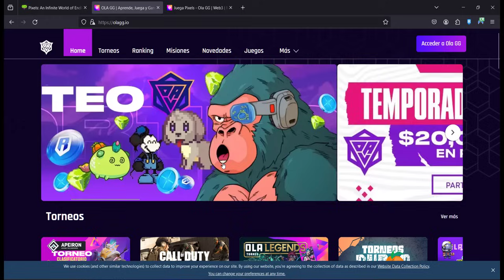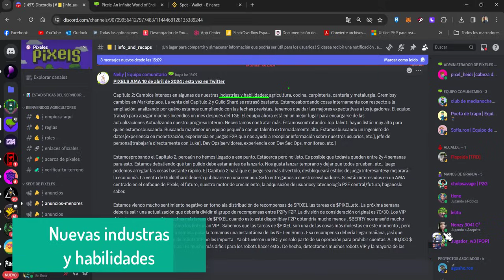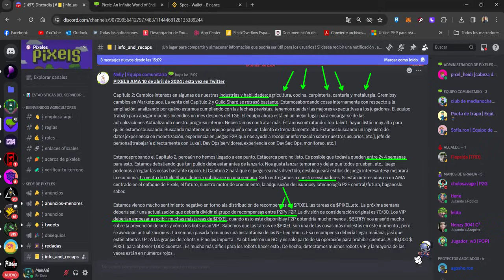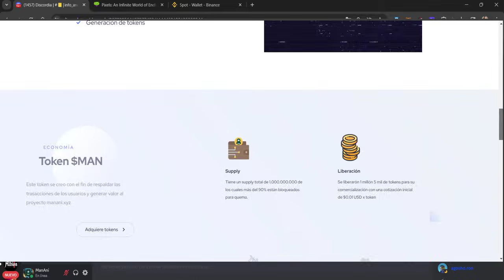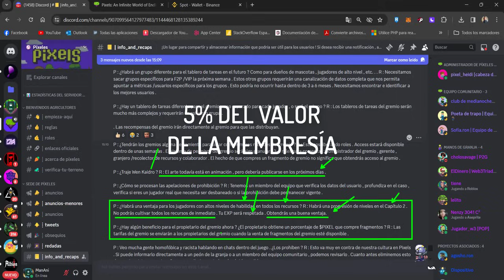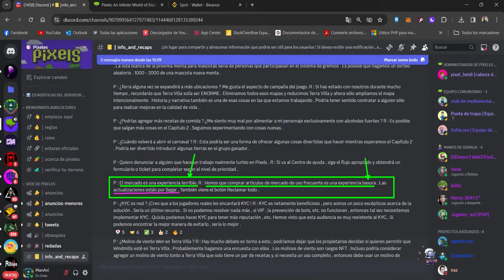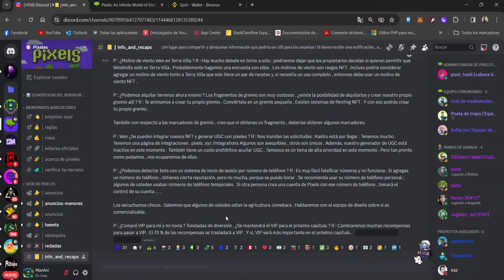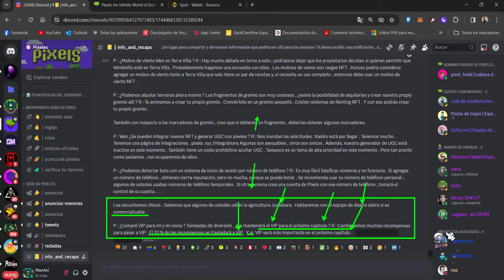💥MÁS $PIXEL PARA VIP | INDUSTRIAS NUEVAS Y ROLES DE GREMIOS | RESUMEN AMA 10 ABRIL💥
💥Código de referido: ManAniNFT